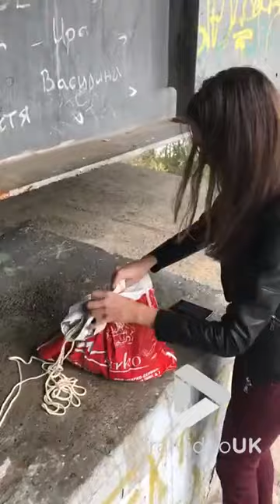Woman rescues abandoned cat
Footage has emerged from Russia of a woman rescuing an abandoned cat from under a remote bridge. This cruel act was followed up by the cat being found and set free. The people responsible for leaving the cat are still unknown to the authorities

Viralvideouk.com is an independent company which is set up to advise on and maximise sales of your footage to broadcasters. This channel hosts some of the most famous viral videos that you’ve seen on both the internet and on TV such as Gangster crab!, Lemon phone charger, Pirate Cat! and many others!

We acquire, verify, and manage UGC to be monetized and licensed to TV and brand producers. We offer a wide distribution network and copyright protection on all things viral. Your video gets recognised instantly as we constantly update our media partners with acquired content. We are specialised in all genre's such as comedy, entertainment, factual, news, sport, lifestyle so whatever the clip we will be sure to find a buyer for it In addition, we will monetize your footage through our YouTube partnerships opening up huge brand potential. All footage on this channel is licenced by Viralvideouk.com with the permission of the owners.